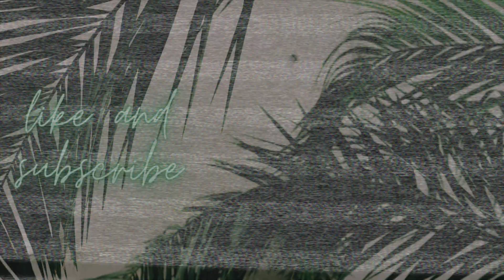RZECZY NA KTORE WYDAJE WIECEJ JAKO MINIMALISTKA